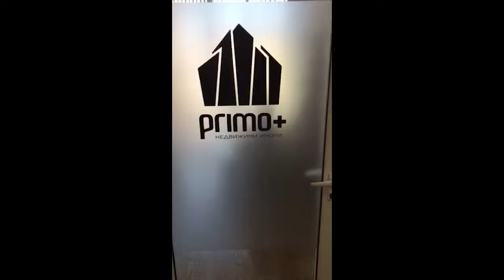Mannequin Challenge part 3